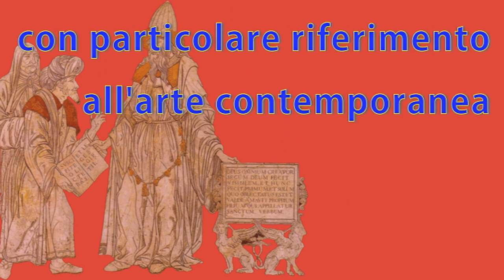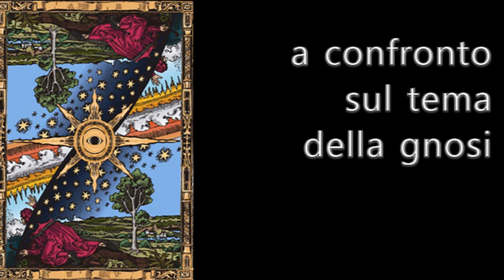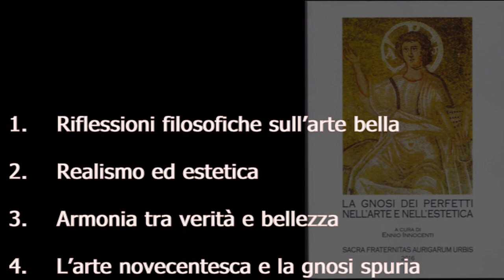tavola rotonda sulla GNOSI (Firenze, 1-6-2017). S. Givone, M. Vannini, Don E. Innocenti a confronto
Il ciclo di conferenze dedicato alla GNOSI (convento di San Marco, Firenze, anno 2016-17) si è concluso con una tavola rotonda cui hanno partecipato Sergio Givone, Marco Vannini e Don Ennio Innocenti. Il dibattito si è soffermato sulle varie nozioni di "gnosi", sulla presenza della gnosi nell'arte contemporanea e sulla possibilità, ancora oggi, di un'arte cristiana libera da influssi gnostici.
Durante il dibattito si fa più volte riferimento ad un libro curato da Don Innocenti: "La gnosi dei perfetti nell’arte e nell’estetica", a cura di E. Innocenti, Roma, Sacra Fraternitas Aurigarum Urbis, 2016.
Qui sotto l'indice:

Presentazione
Introduzione   (E. Innocenti)

1.   Riflessioni filosofiche sull’arte bella
      (E. Innocenti )
2.   Realismo ed estetica
      (E. Innocenti)
3.   Armonia tra verità e bellezza
      (E. Innocenti)
4.   L’arte novecentesca e la gnosi spuria
      A – Introduzione
            (E. Innocenti)
      B – La logica gnostica dell’arte
            (Carlo Fabrizio Carli)
      C – L’arte cosiddetta contemporanea
            (E. Innocenti)
      D – Eros e gnosi
            (E. Innocenti)
5.   Un “clima” europeo?
      A – Segnali di tendenze nazionali
            (E. Innocenti)
      B – Note sulla letteratura italiana nel Novecento
            (Paolo Mariani)
6.   Giustificazione filosofica-teologica dell’arte cristiana
      A – Introduzione
            (E. Innocenti)
      B – La rappresentazione dell’immagine di Gesù
            (Osvaldo Lilliu)
      C – Giustificazione della musica Cristiana
            (E. Innocenti)
      D – Caratteristiche della musica Cristiana
            (E. Innocenti)
7.   Tra musica di Chiesa e musica d’arte
      A – Tappe e traguardi
            (E. Innocenti )
      B – La musica e la dialettica ascensionale al sacro
            (E. Innocenti)
      C – Dal misticismo all’attualità
            (E. Innocenti)
8.   La gnosi nella musica del Novecento
      (Marco Marrocchini)
9.   Architettura
      A – Introduzione
            (E. Innocenti )
      B – Architettura massonica
            (E. Innocenti)
      C – Continuità o fine della tradizione architettonica della Roma Sacra?
            (E. Innocenti)
      D – Dalla tenda di Mosè al tempio della coscienza cattolica
            (E. Innocenti)
      E – Dalla cattedrale Medievale all’architettura d’oggi
            (Ciro Lomonte)
10. Pittura
      A – Introduzione
            (E. Innocenti )
      B – La crisi della pittura europea: le ombre
            (E. Innocenti)
      C – La crisi della pittura europea: le luci
            (Carlo Fabrizio Carli)
11. Scultura
      A – Introduzione
            (E. Innocenti)
      B – Scultura e Sacro nel Novecento
            (Carlo Fabrizio Carli)
12. Teatro
      A – Introduzione
            (E. Innocenti)
      B – Gnosi moderna e teatro del Novecento. Proposte e appunti
            (Pietro De Marco)
13. Cinema
      A – Introduzione
            (E. Innocenti)
      B – Bergman: specchi infranti
            (Pier Paolo Ottonello)
      C – Alcuni incontri
            (Mario Dal Bello)
      D – È possibile una catechesi per film?
            (Marco Marrocchini)
14. Fotografia
      A – Introduzione
            (E. Innocenti)
      B – Storia della fotografia
            (Manuela Sain Colombo)
      C – Angelo della vision
            (Giovanni Chiaramonte)
15. Moda
      A – Introduzione
            (E. Innocenti)
      B – Dall’arte del vestire, all’estetica del costume alla moda ideologica
            (Roberto Dal Bosco)
16. Invito allo studio dell’arte e dell’estetica
      Autori di riferimento
      (E. Innocenti)